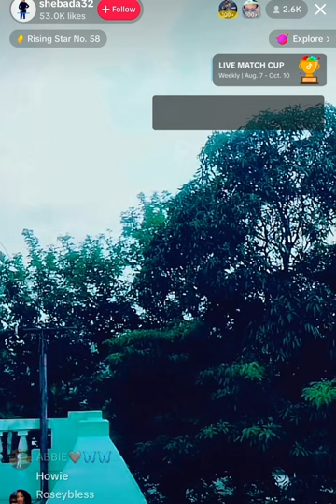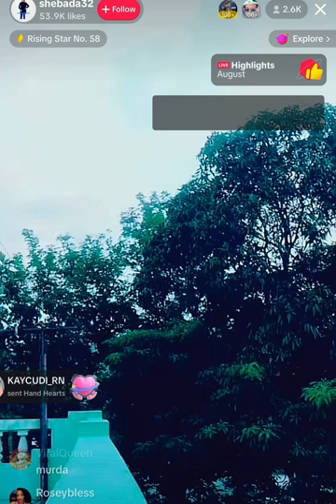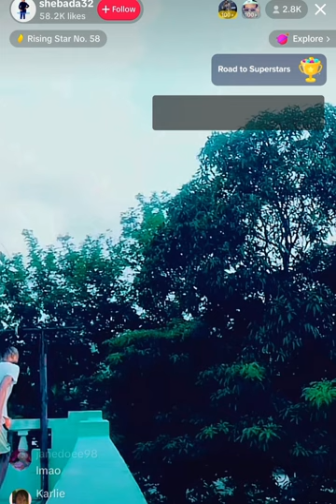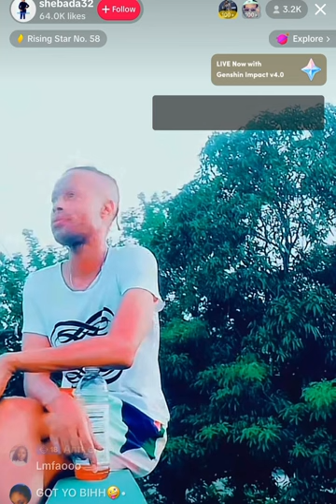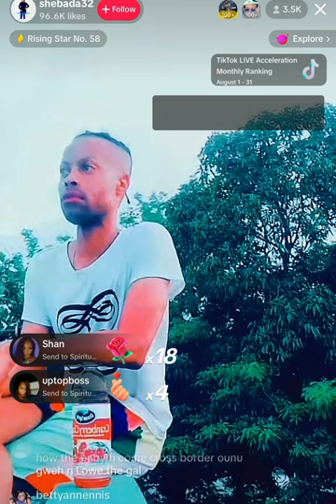SHEBADA AND RT BOSS SEH A MEXICAN MAN BREED IVANY AND DISS HAR WICKED 😂😂😂😂😂